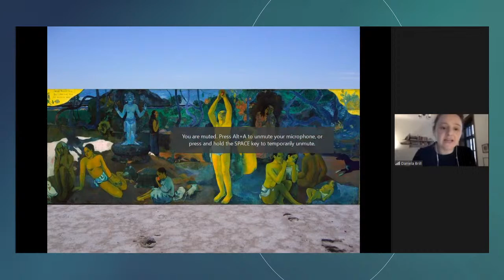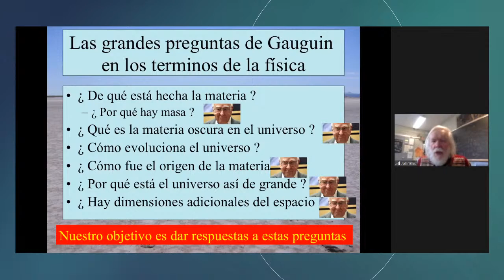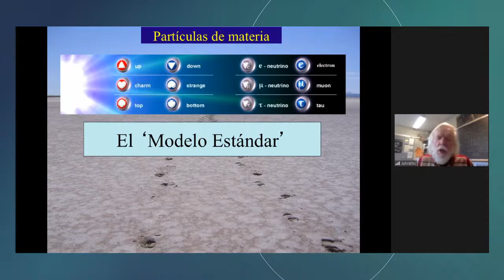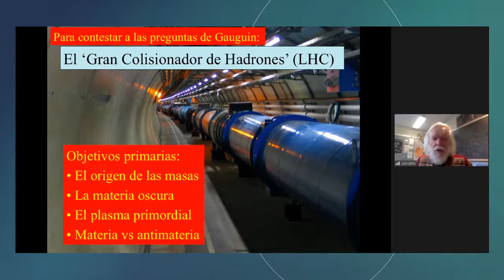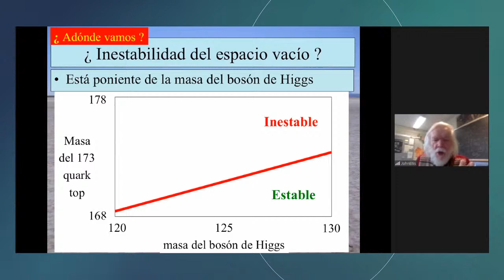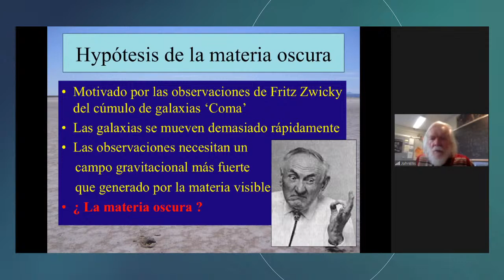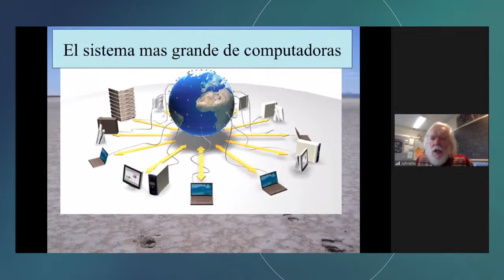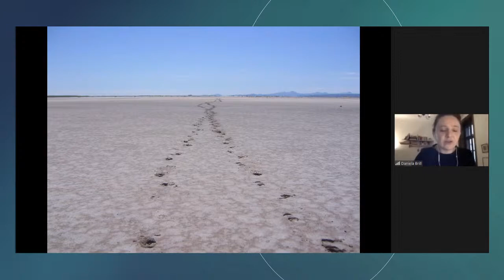Buscando Respuestas a las Preguntas de Gauguin _ John Ellis _ Festival Suratómica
Charla: Buscando Respuestas a las Preguntas de Gauguin
John Ellis - Físico Teórico del CERN
Charla de divulgación Científica
Idioma: Español

1er FESTIVAL SURATÓMICA - 2020

El Festival Suratómica de Creación - Arte & Ciencia es un espacio de encuentro, creación y divulgación para creativos, artistas y científicos locales e internacionales. Con charlas de divulgación científica, masterclass de arte, talleres y espacios de diálogo, el festival busca propagar el pensamiento científico y artístico en nuestra región.